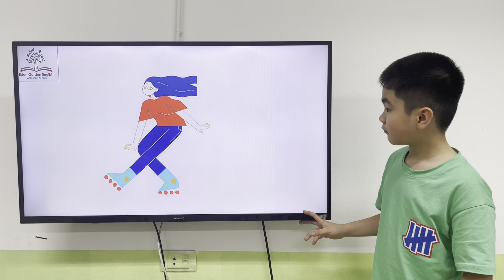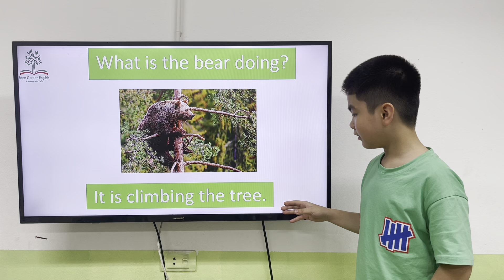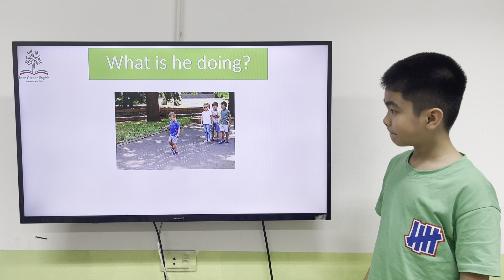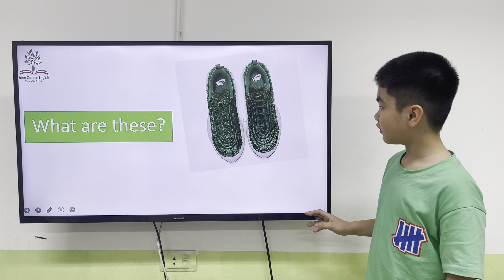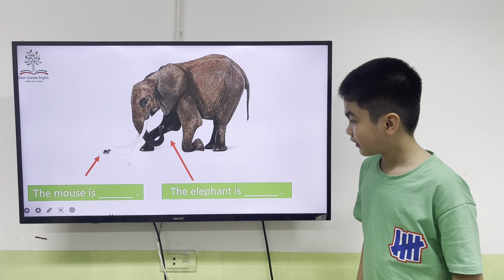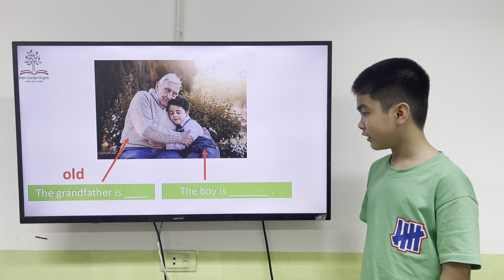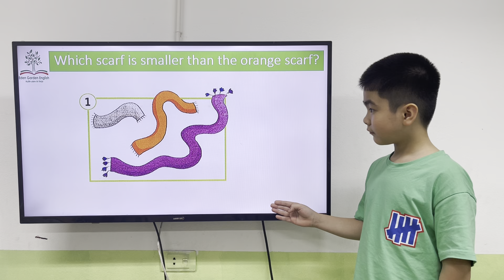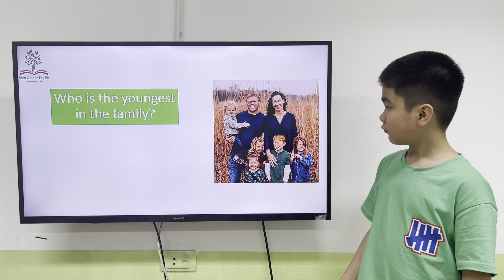K207 - GRM - UNIT 1 - TOM